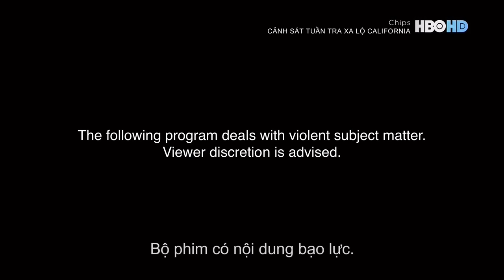Ident HBO HD (2018)